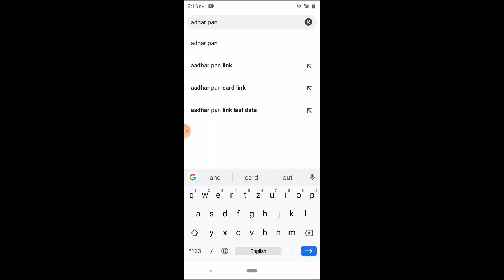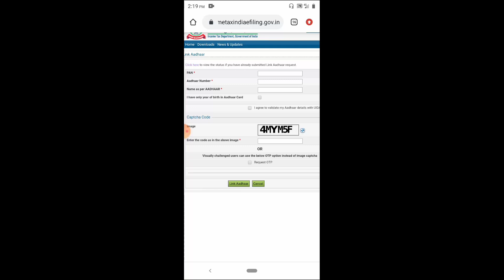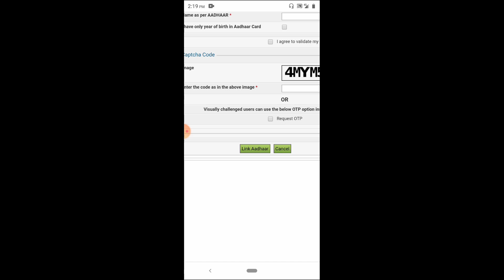पैन कार्ड आधार कार्ड से लिंक कैसे करे | PAN Card Se Adhar Card link kaise karen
Topic Cover
1. how to link pan card with aadhar card
2. how to link pan with aadhar
 3. link aadhar to pan card online
4.  pan aadhaar card link
 5. link pan with aadhar
6.  pan card link aadhar card
7. pan link aadhar
8.  how to link aadhaar with pan
9. how to link pan with aadhar card online
10. pan card link aadhar